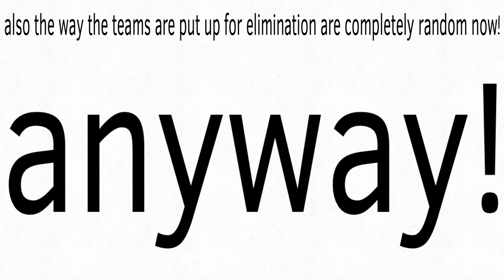Personperson98’s random character voting BUT BIGGER #24